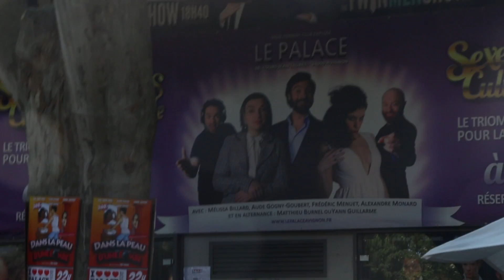En direct d'Avignon #2 (L'Affichage)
Le festival d'Avignon ? On vous raconte...